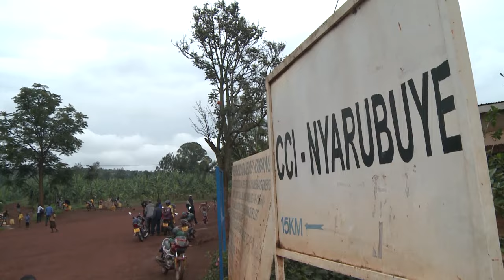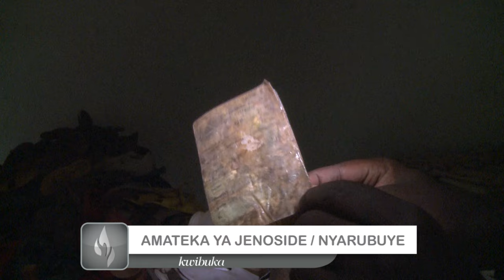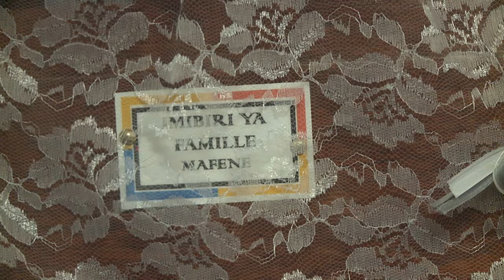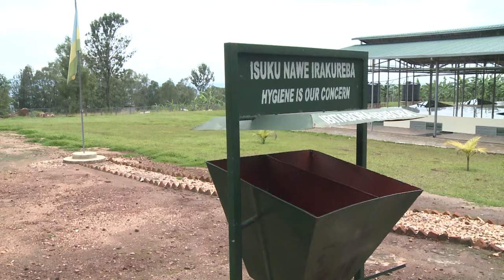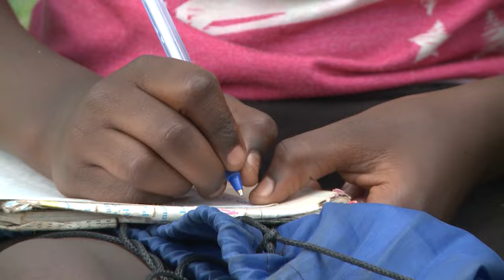UBWICANYI BW'INYARUBUYE MURI GENOCIDE YAKOREWE ABATUTSI BURENZE UKWEMERA